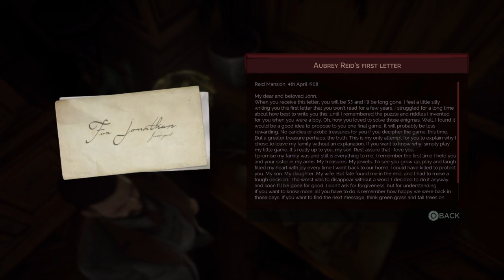Death and The Reid Family Home - Vampyr - No.22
Hey!

Welcome to this gameplay! Not quite sure how this is gonna turn out, but I hope you enjoy! Here are a couple links where you can get the game!